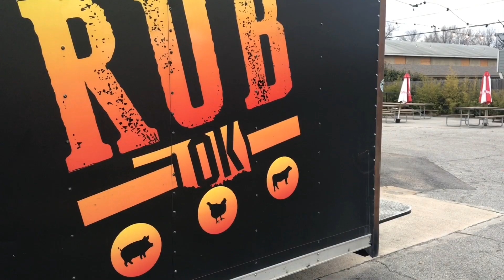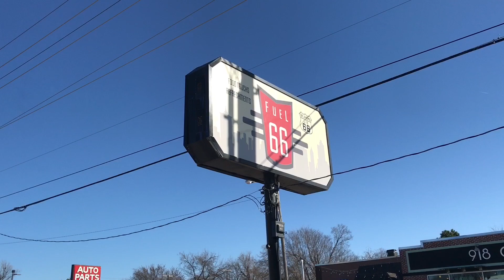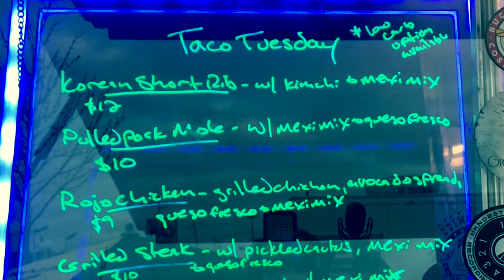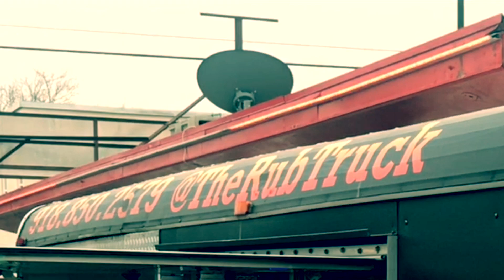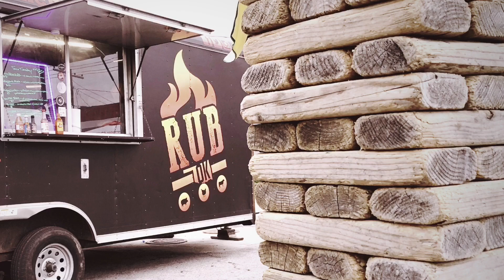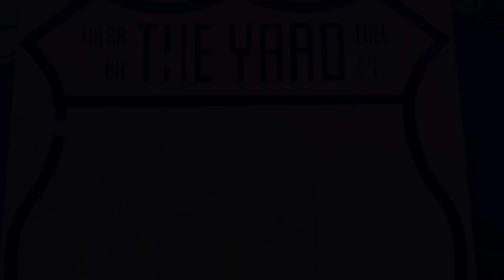420 Eats Episode 1: TheRubTruck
We visit The Rub Truck for Taco Tuesday and  spend some time with Chef Joel as he hooks us up on some Korean Short Rib tacos and we check out Fuel 66. a food truck park located in Tulsa, OK. We take you to the epitome of "Taco Life."